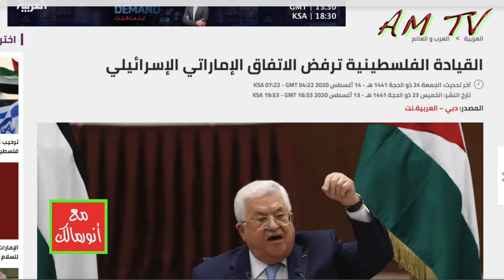الدول العربية وإسرائيل من الاعتراف إلى التطبيع